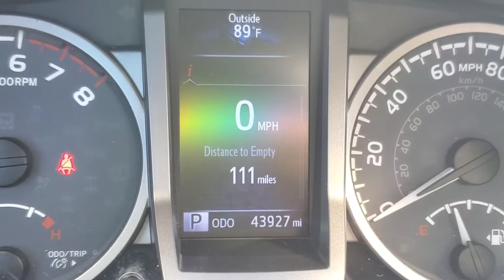2017 TOYOTA TACOMA SR5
$27,492
43,926 MILES